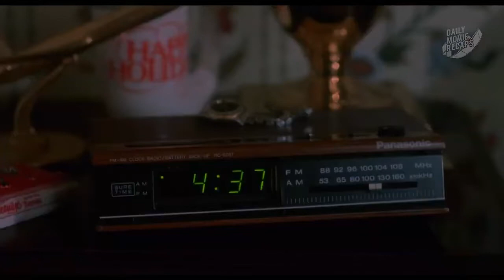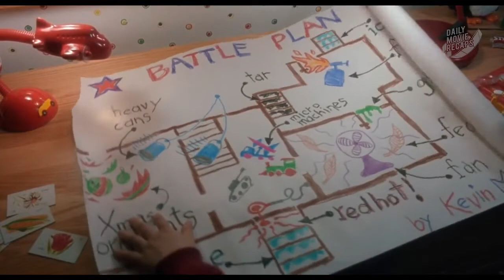Burglars Break Into His Home at Christmas After His Parents Left Hime Alone | Movie Recap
Home Alone Recap

Movie Recap, Movies 2021 Full Movie and Movie Trailers

Welcome to Daily Movie Recaps, In our channel, we frequently provide you with a movierecap and moviestowatch.

When the McCallister family leaves to spend Christmas in Paris, son Kevin gets left homealone. Kevin wakes up, and after using the bathroom, he goes to the kitchen, and turns on the TV. He doesn't find anyone in the kitchen. He turns the TV off, and calls his mom.